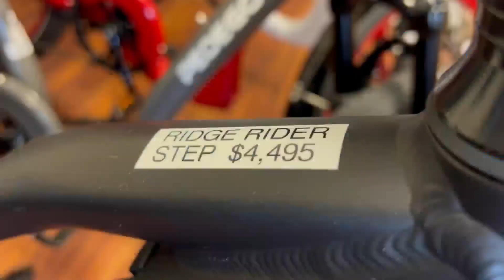E-bike rebate event coming next week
The popularity of electric bikes is growing in the metro area and the next City of Denver E-bike rebate event is Sept. 6.